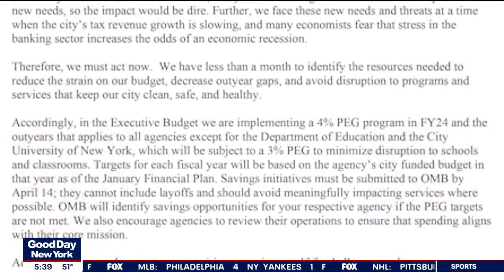NYC budget cuts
Most city agencies have just nine days to slash their spending for the upcoming fiscal year by another 4%.